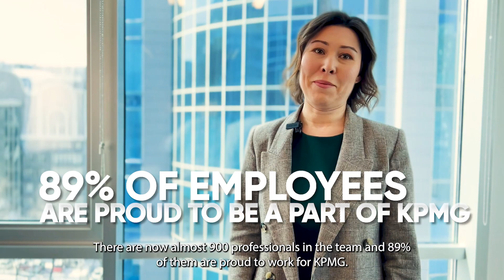KPMG 28 лет в Казахстане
Сегодня исполняется 28 лет с тех пор, как международная компания KPMG начала свою деятельность в Казахстане и стала ее первым офисом в Центральной Азии.